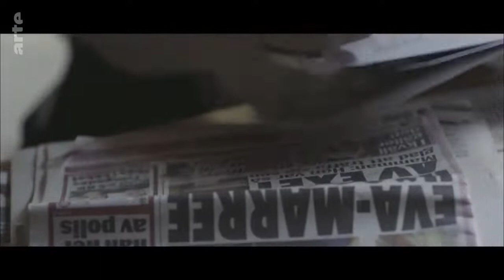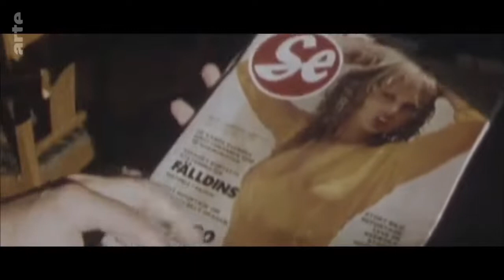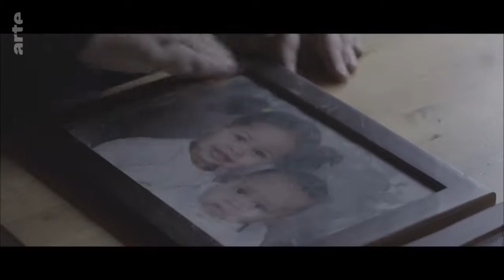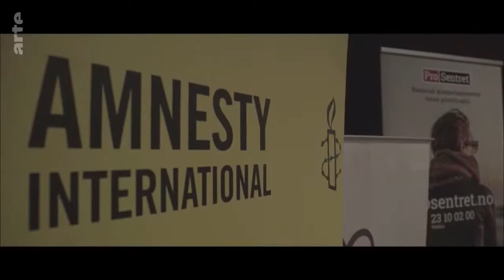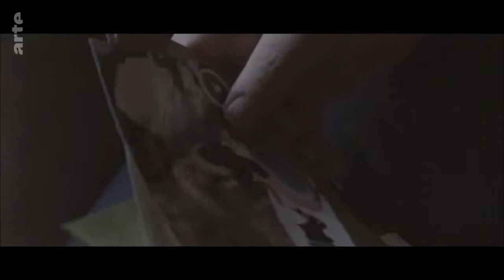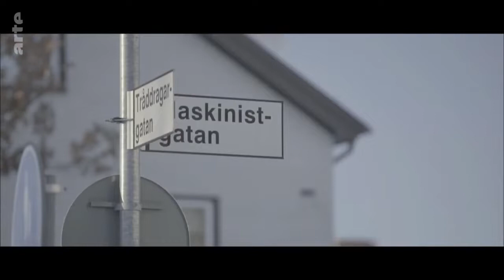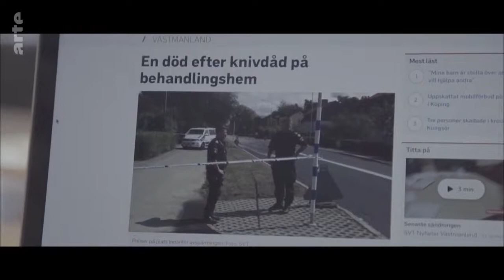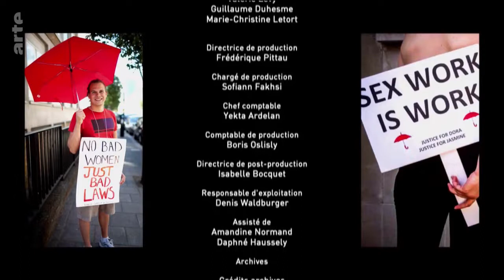Die folgen eines Sexkaufverbots: Schweden, wo Prostituierte keine Rechte haben | Doku HD | ARTE